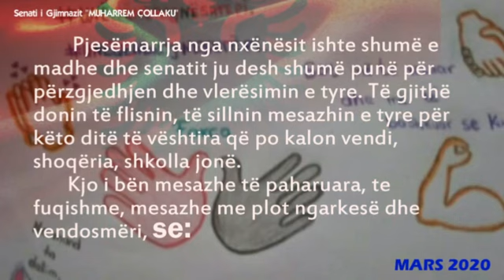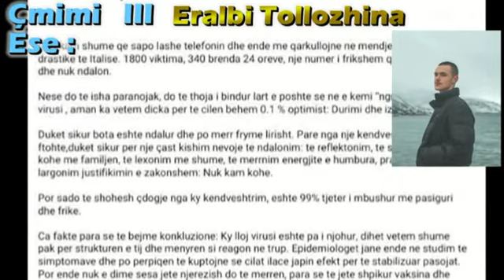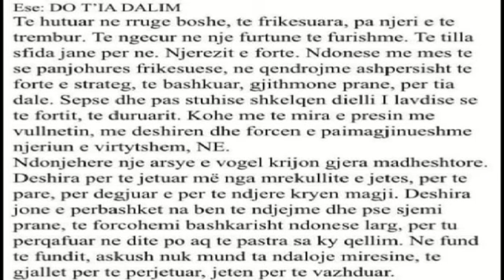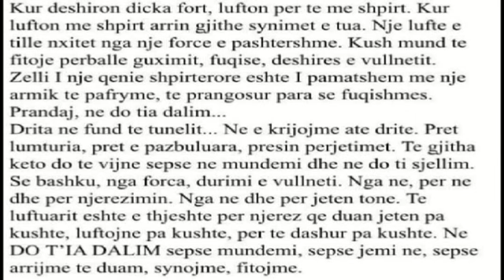Bashke do ja dalim - Konkurs online (ese, poezi, pikture) i nxenesve të gjimnazit Muharrem Collaku.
Konkurs online ne gjimnazin Muharrem Collaku mbi ndergjegjesimin shoqeror ndaj masave qe duhet te merren per mbrojtjen nga virusi qe shkaktoi mbylljen e shkollave dhe optimizmin se se bashku do ta kalojme kete moment te veshtire per vendin dhe bashke do ja dalim.